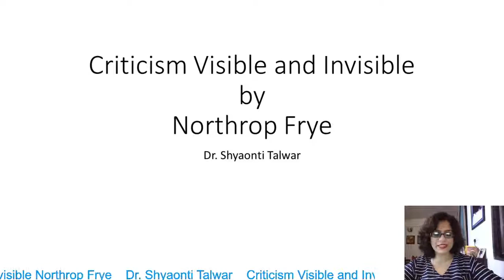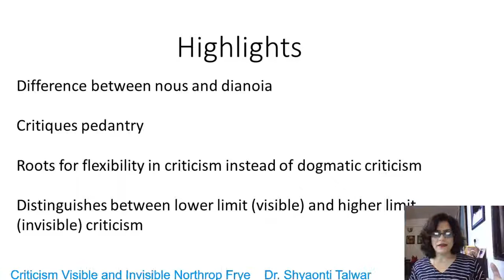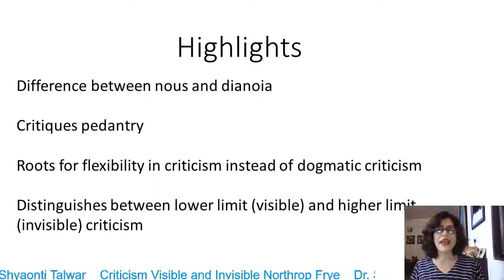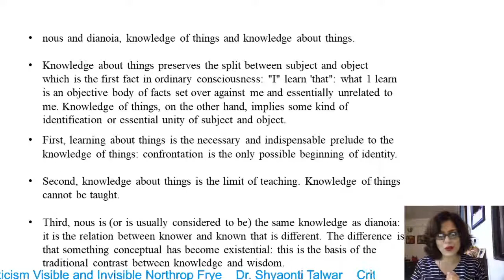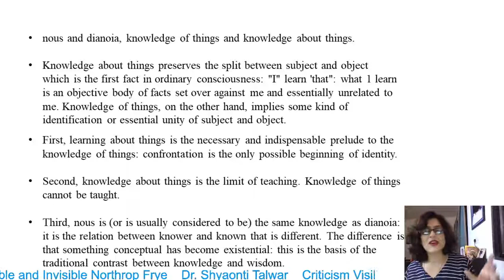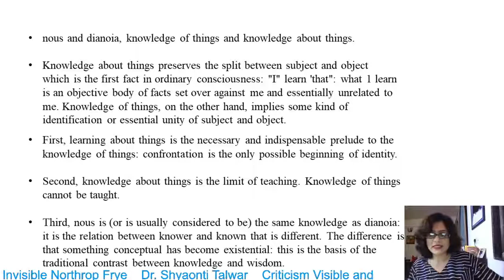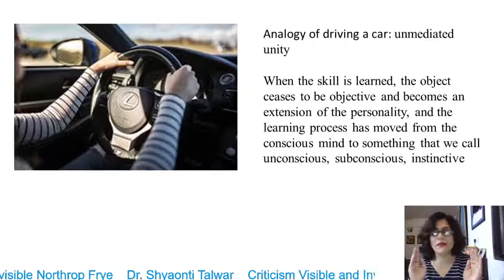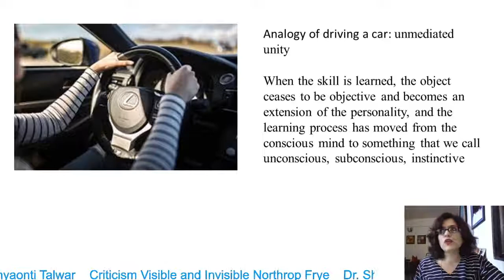Criticism Visible and Invisible by Northrop Frye Part 1 Dr. Shyaonti Talwar